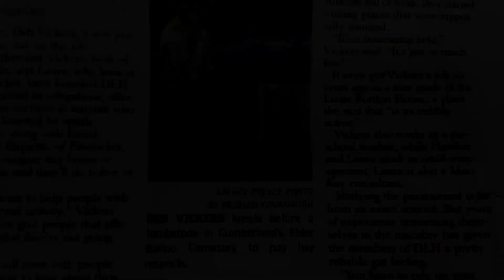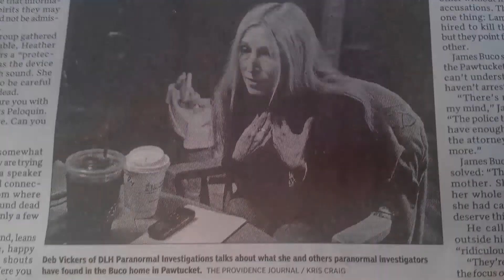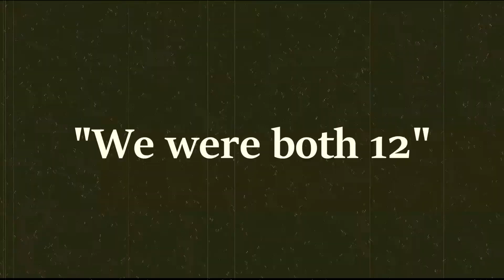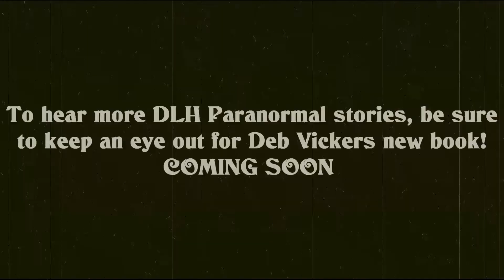DLH Paranormal: True Stories From a Paranormal Investigator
Meet Deb Vickers, lead investigator from DLH Paranormal. Listen as she talks about one of her most haunting cases, as well as shares some personal EVP's from previous cases with viewers.